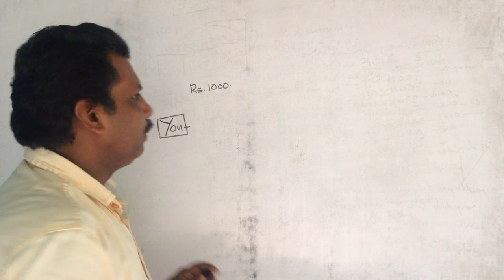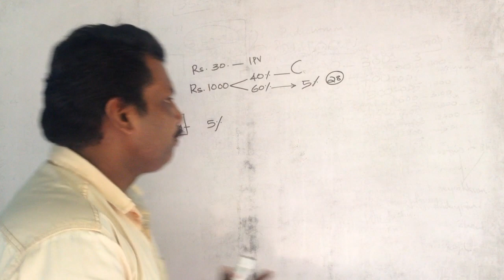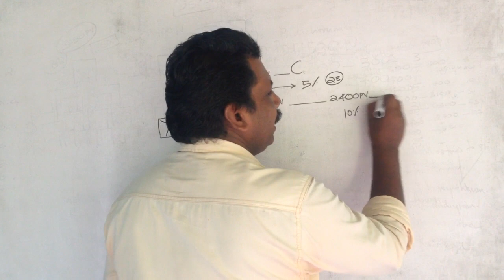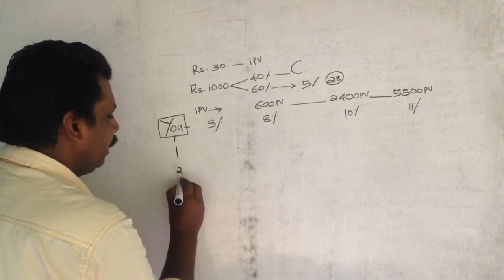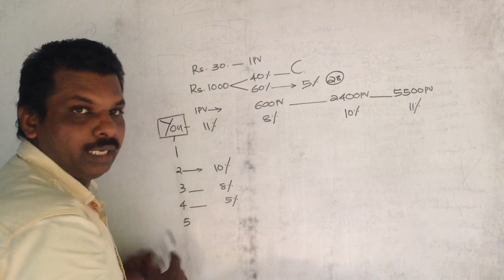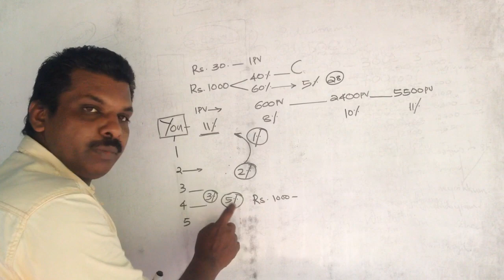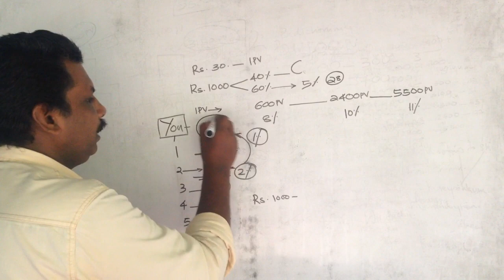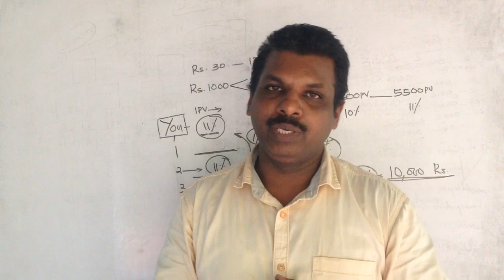വെസ്റ്റിജ് പെർഫോമൻസ് ബോനസ്: Dr Wilson Pulpalliyil